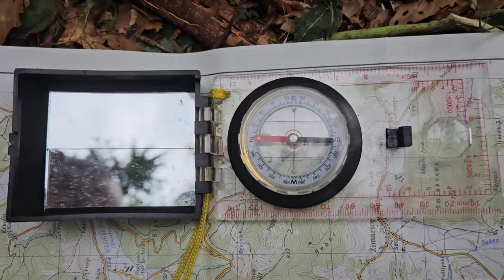LSS Osnovni In Napredni Tečaj Preživetja v Naravi na Blokah, Bolje Kot Resničnostni Šov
LSS Tečaji preživetja v naravi na Blokah
Preživetje v naravi postaja vse bolj priljubljeno med ljudmi, ki želijo pobegniti od mestnega vrveža in se preizkusiti v veščinah, ki so jih naši predniki uporabljali vsak dan. Tečaj preživetja v naravi na Blokah je idealna priložnost za vse, ki želijo pridobiti dragocene izkušnje in znanja za samostojno bivanje v naravi. V tem opisu bomo predstavili ključne dejavnosti, kot so uspešno netenje ognja z lokom, izdelava posod in žlic, izdelava nahrbtnikov iz naravnih materialov, izgradnja bivaka in izdelava bakel.

Netenje ognja z lokom

Ena izmed osnovnih veščin preživetja v naravi je netenje ognja. Na tečaju udeleženci spoznajo, kako z uporabo loka in vrvice ustvariti dovolj trenja za vžig ognja. Postopek vključuje pravilno izbiro suhega lesa, pripravo lesene osnove in pravilno tehniko vrtenja "svedra". Uspešno netenje ognja ni le veščina, ampak tudi ključ do toplote, kuhanja hrane in zaščite pred zvermi.

Izdelava lesenih posod in žlic

Ustvarjanje posod in žlic iz naravnih materialov je pomemben del tečaja, saj omogoča udeležencem, da si pripravijo hrano in pijačo. Uporaba lesa, gline in drugih naravnih materialov zahteva natančnost in potrpežljivost. Udeleženci se naučijo oblikovanja in dolbenja lesenih kosov za izdelavo žlic ter oblikovanja in pečenja glinenih posod, ki so uporabne za kuhanje in shranjevanje.

Izdelava nahrbtnikov iz naravnih materialov

Nahrbtniki iz naravnih materialov omogočajo prenašanje potrebščin, kar je ključno za dolgotrajno preživetje v naravi. Udeleženci tečaja se naučijo, kako uporabiti lubje dreves, trstje, travo in druge naravne materiale za izdelavo trpežnih in funkcionalnih nahrbtnikov. Ta veščina poudarja pomembnost inovativnosti in prilagodljivosti pri uporabi razpoložljivih virov.

Izgradnja bivaka

Izgradnja zavetja je ena najpomembnejših veščin za preživetje v naravi. Na tečaju udeleženci spoznajo različne tehnike gradnje bivakov, od preprostih zavetij iz vej in listja do bolj zapletenih struktur, ki nudijo večjo zaščito pred vremenskimi vplivi. Naučijo se tudi, kako izbrati primerno lokacijo za bivak, kar je ključno za varnost in udobje.

Izdelava bakel

Bakle so pomembne za osvetlitev in zaščito v temi. Udeleženci tečaja se naučijo, kako izdelati bakle iz naravnih materialov, kot so smola, trstje in les. Pravilna tehnika izdelave bakel vključuje pripravo materialov, oblikovanje nosilca in pravilno namestitev gorljivega materiala, da bakla gori čim dlje in čim svetleje.

LSS Tečaj preživetja v naravi na Blokah ponuja celovit vpogled v veščine, ki so nujne za preživetje v divjini. Uspešno netenje ognja z lokom, izdelava posod in žlic, izdelava nahrbtnikov iz naravnih materialov, izgradnja bivaka in izdelava bakel so le nekatere izmed veščin, ki jih udeleženci osvojijo. Tečaj ne le krepi znanje in samozavest posameznikov, ampak tudi poglablja njihov odnos do narave in sposobnost prilagajanja v nepredvidljivih okoliščinah.